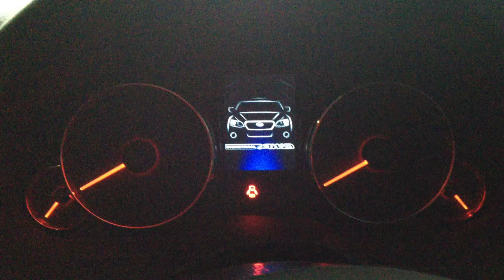BRM レガシィ ドア開閉時のメーターパネル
ドア開閉時のメーターパネルギミックです